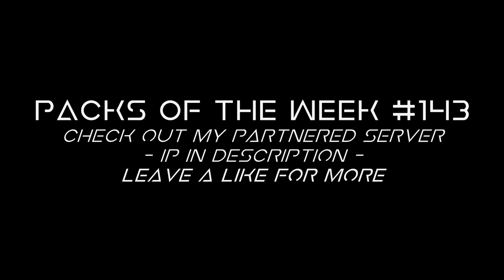Texture Packs of the Week! #143 ❤️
Can we hit 1,000 likes on this video? Be sure to show some love for more Texture Packs of the Week videos to come! 😁

link your video/screenshots & download link of the pack in the channel packs-of-the-week and you will have a chance to be entered.

👍 Let's try to hit 1,000 Likes on this video!

📄 Be sure to join my partnered server! -